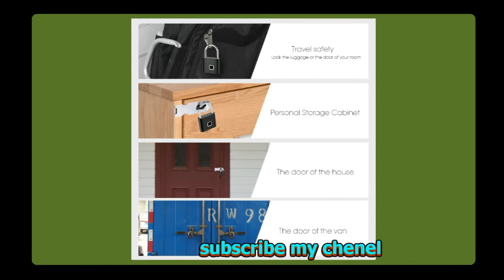Best fingerprint door lock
In this video i will show the best fingerprint door lock. Golden Security Keyless USB Rechargeable Door Lock Fingerprint Smart Padlock Quick Unlock Zinc alloy Metal Self Developing Chip.This is the best product. Are you looking for a fingerprint door lock this is for you and this is the best choyes for you .Do you know the more detalce about this product click link. Do you love this product you can get heir.

Product price  US $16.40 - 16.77
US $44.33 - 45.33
-63%
 Product color: black
silver